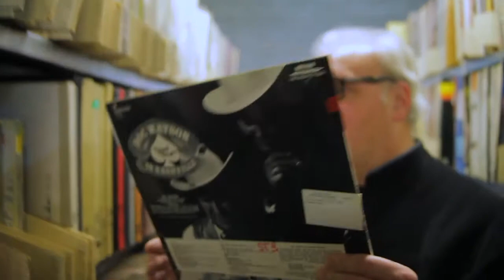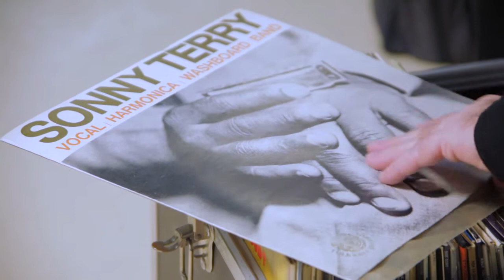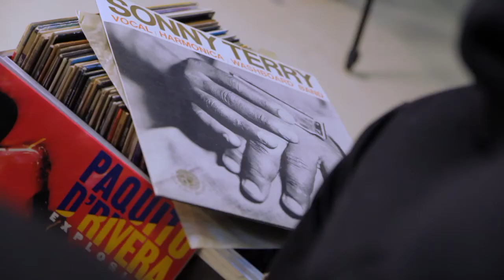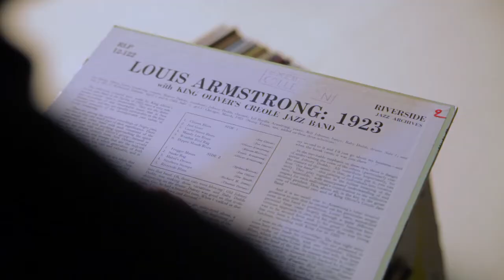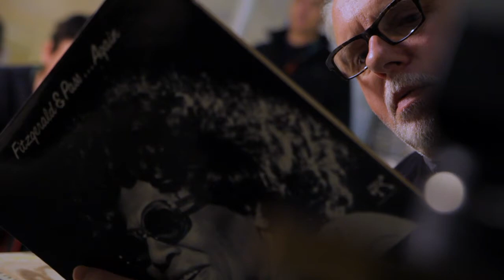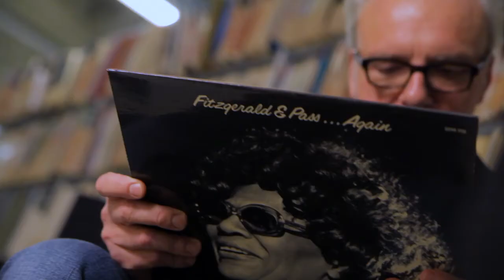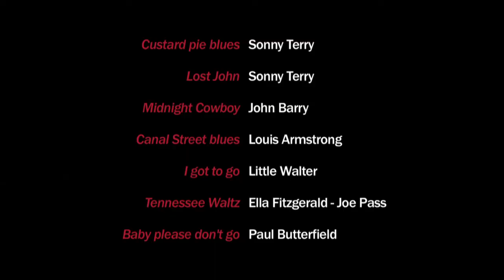Jean-Jacques Milteau au micro d'Alex Dutilh - Radio Vinyle #03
Jean-Jacques au micro d'Alex Dutilh pour le Radio Vinyle #03 en partenariat avec France Musique.

Retrouvez l'émission Open Jazz spécial du 23 février 2012 avec l'interview de Jean-Jacques Milteau réalisé à cette occasion

Episodes, photos de tournages et bonus à voir et revoir sur le blog de Radio Vinyle